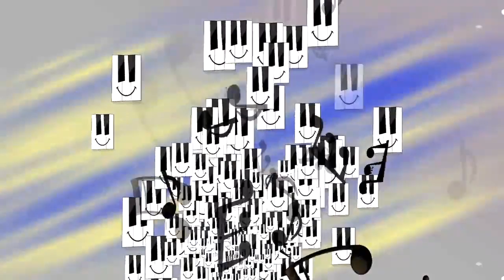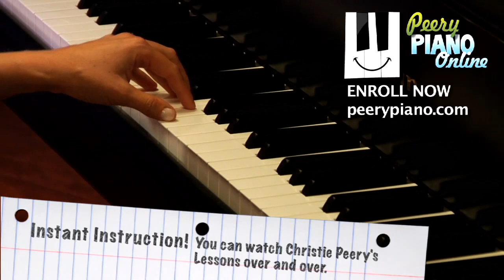Piano Scales Lesson from Christie Peery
This is a sample lesson from The ArtistWorks Online Classical Piano School with Christie Peery

Christie goes over piano scales and hand technique in her online piano lesson school. Scales are very important in piano playing because you will see scales in every piece you play. With scales showing up consistently in nearly all pieces, learning your scales will make learning new pieces and memorizing pieces so much easier.

When you learn scales, you learn them at a slow speed to ensure correct hand positions. The most important part of hand position when you are playing scales is the thumb placement. Thumb can be tricky because the thumb goes under the hand or crosses over, creating a bump in the sound. Christie Peery breaks down exactly where your thumb should be when you cross and when you should cross in details.

To perfect the position, feel free to watch the video, pause often, and repeat the video. That is one of many advantages of studying online with Christie Peery.

Christie Peery is graduated from the Peabody Institute and she is a master teacher. ArtistWorks provides an opportunity to work with a renowned master of piano pedagogy for only about a dollar a day! Your satisfaction is guaranteed - join today!